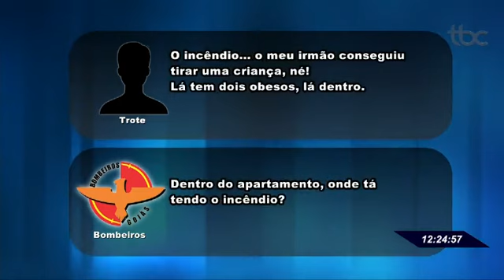TBC1 | TROTES NO TELEFONE DO CORPO DE BOMBEIROS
Um trote no telefone 193, do corpo de bombeiros, resultou no deslocamento de oito viaturas para o centro de Goiânia.  Os suspeitos ligaram de três números de telefone diferentes e contaram que um havia um apartamento em chamas e que pessoas estavam em perigo. É, mas quando a equipe de resgate chegou, os bombeiros viram que não passava de uma brincadeira de mau gosto. Brincadeira que pode acabar em cadeia.

Data de Veiculação:16 /04/2019
Repórter: Izamara Muniz
Imagens: Rodrigo Oliveira